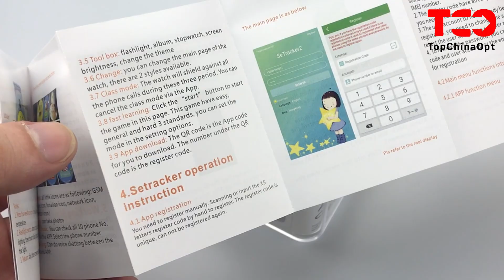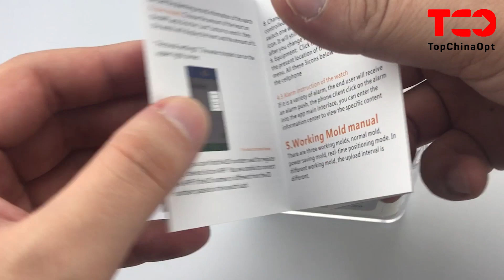Обзор круглых GPS часов G610(Q360, Q610)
Читать описание ⬇

Интересная модель детских GPS часов - G610 (Q610, Q360), выполненная в новом дизайне, выгодно выделяется на фоне других бюджетных моделей. Это изделие отличает круглый корпус и качественный силиконовый ремешок с горизонтальными прорезями. Производители поработали и над функциональностью модели – в G610 присутствуют все необходимые приложения для удовлетворения потребностей целевой аудитории. Так, в GPS часах встроено популярное приложение шагомер, подсчитывающее количество шагов, совершенных за день. Здесь есть обучающая игра, где пользователю предстоит решать математические задания. Особый интерес у детской аудитории вызывает встроенная камера, с помощью которой малыши могут делать снимки, и фонарик.

Для родителей значимым моментом станет наличие в модели датчика снятия с руки. Это дополнение проинформирует родителя, если часы будут сняты. Цветовые решения, в которых изготавливается Q360 рассчитаны на мальчиков и девочек, среди наиболее популярных цветов выделяют голубой и розовый. Модель на-отлично справляется со своей основной функцией – отслеживание местоположение пользователя и передача информации на родительский смартфон.

При оптовом заказе GPS часов для детей из Китая, предприниматели стран СНГ могут обезопасить сделку, воспользовавшись услугами фирмы TopChinaOpt. Менеджеры компании лично закупают и проверяют каждое изделие перед отправкой.